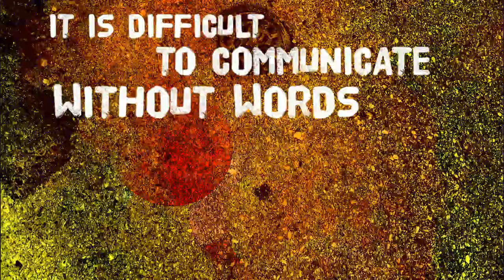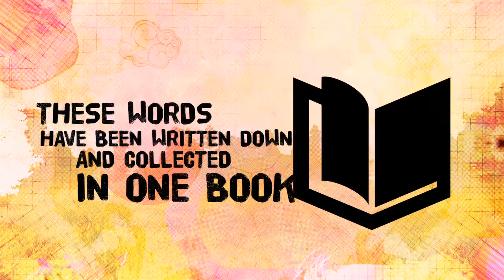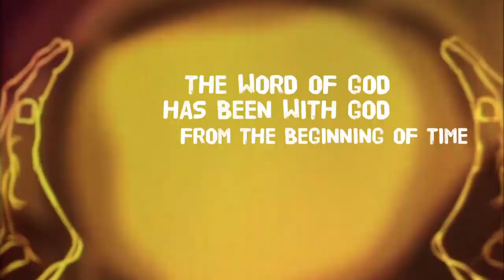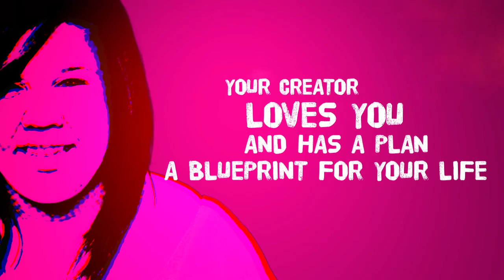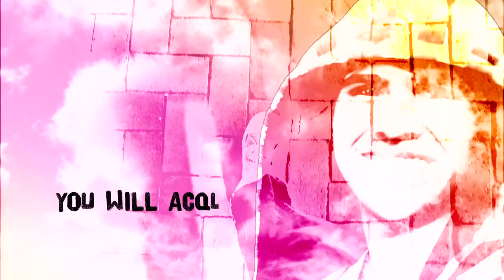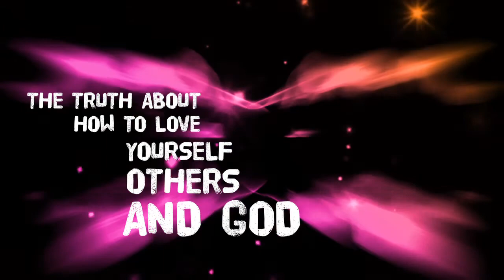17-ESL- Jesus Word of Life - REVISED